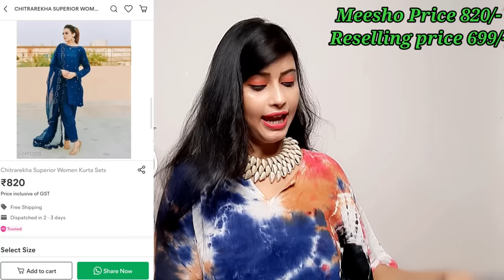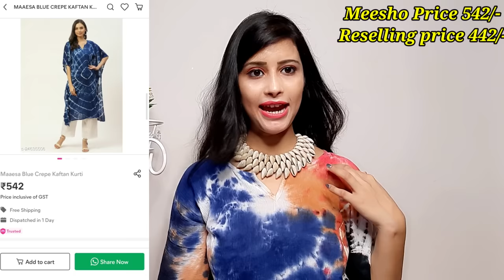Meesho Haul | Meesho Celebrity Style Saree/IndoWestern Dress/kurta set/kurti| Meesho Online Shopping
Designer Peach kurti with Koti
S- 24898209

Blue Kaftan Kurti
S- 24635506

Rayon Blue Kurta Set
S‐ 14807772

Green Net Saree
S- 17970858

Pink floral Print Sequence Saree
S‐ 23532527